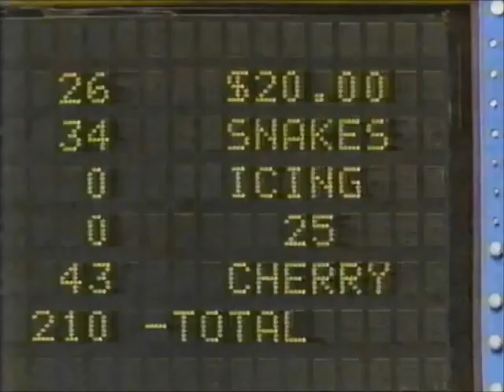WIII (Best of) Family Feud promo, 1985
Quick promo for TV-64's nightly airings of the syndicated rerun package from the 85-86 season.